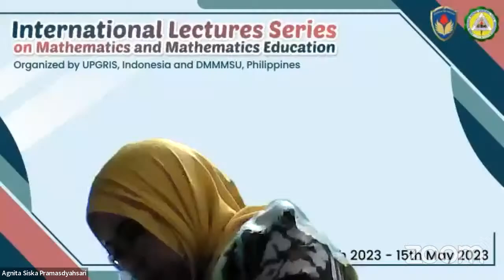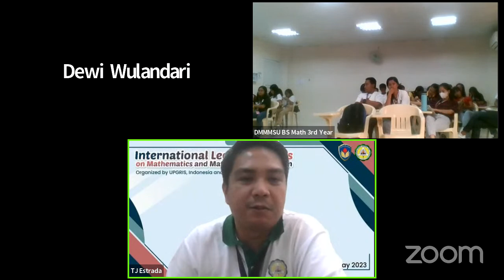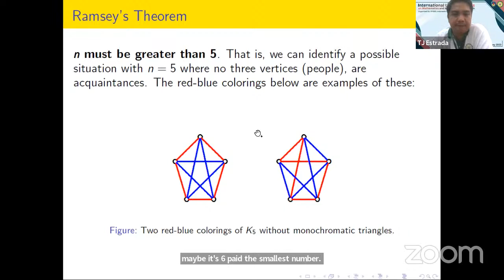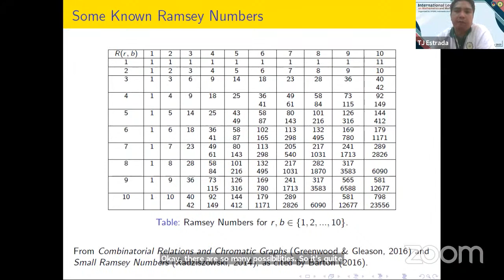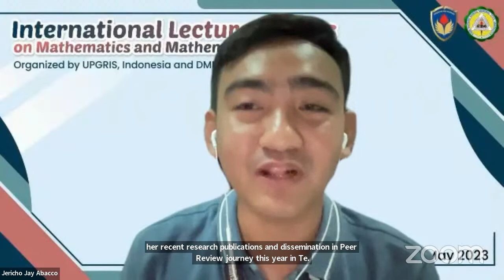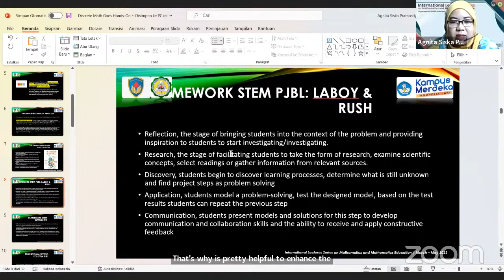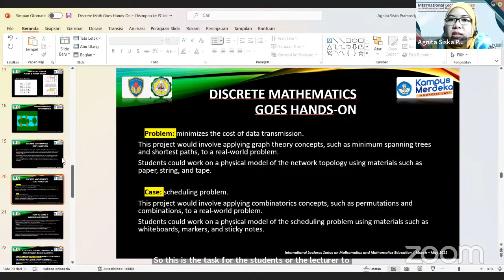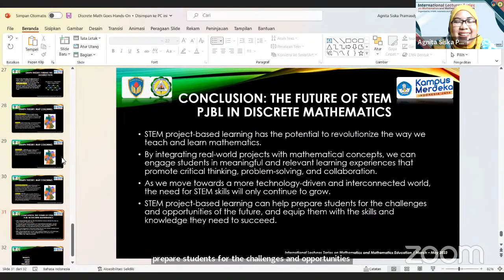International lecture series 6 & 7